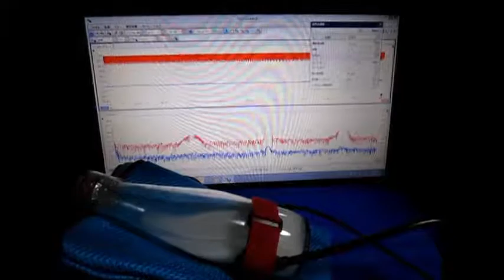超音波の組み合わせ制御技術 （超音波システム研究所）